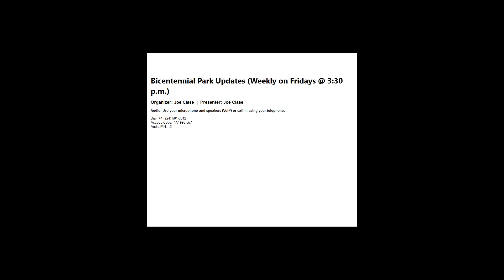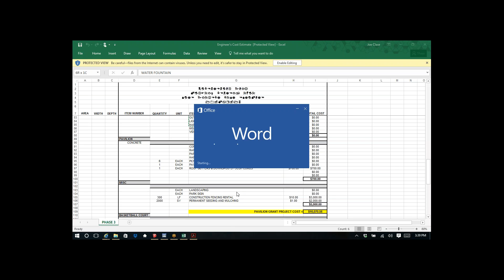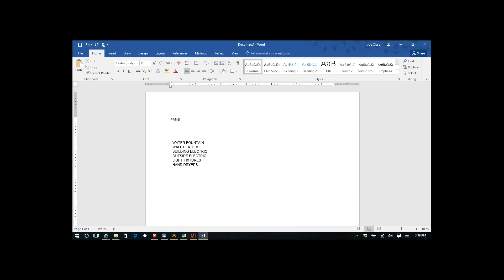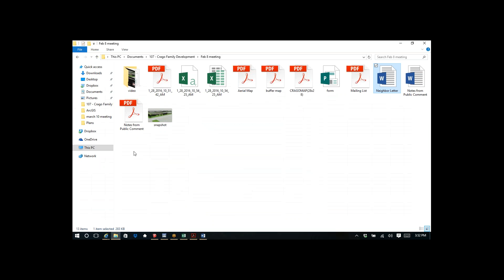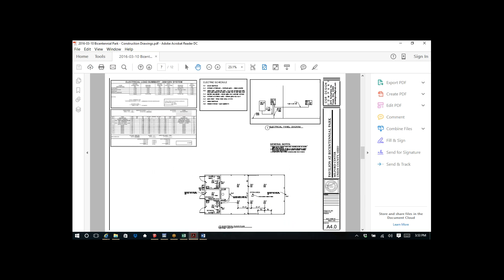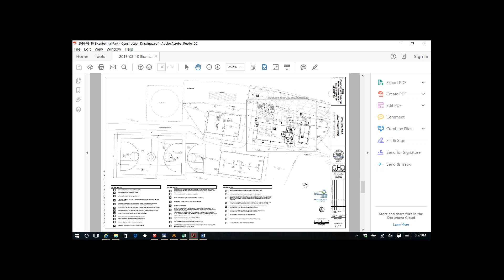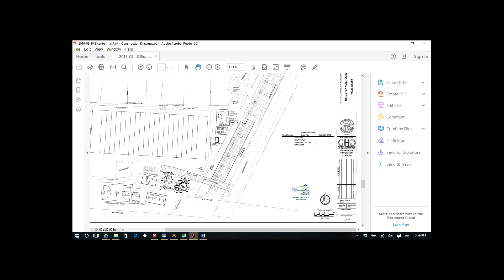2016 03 11 15 33 Bicentennial Park Updates Weekly on Fridays @ 3 30 p m